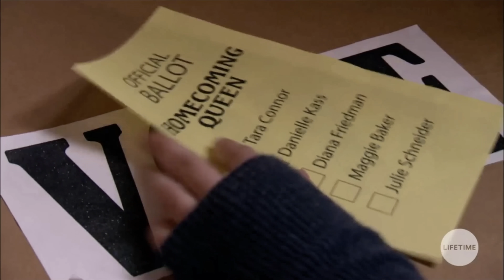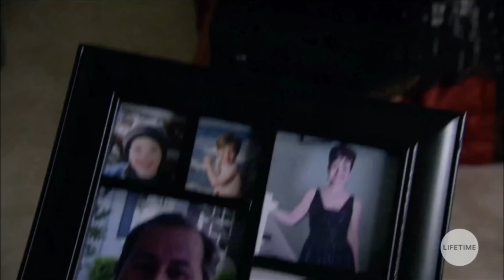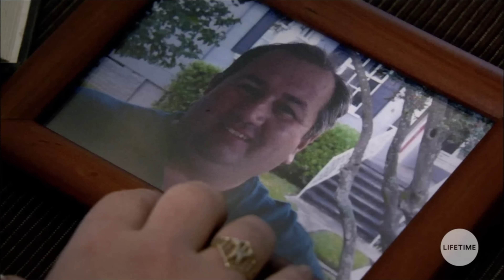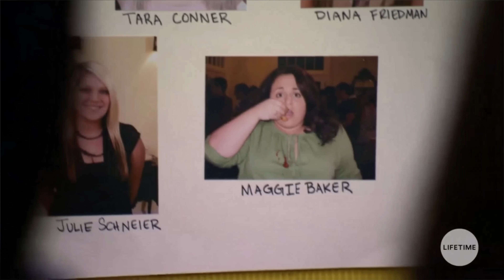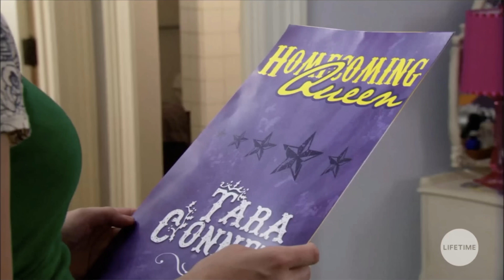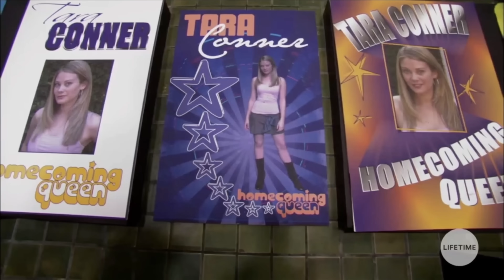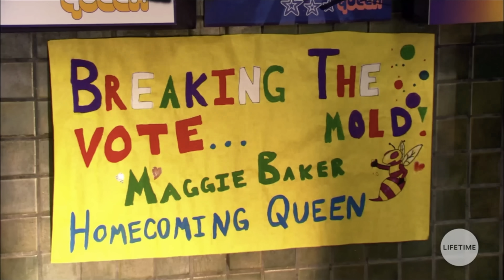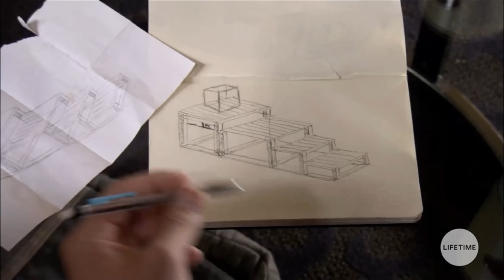I Found the Most Poorly Edited Lifetime Movie....Queen Sized (2009)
I watched the 2009 Lifetime movie Queen Sized starring Hairspray's Nikki Blonsky.

When the movie Hairspray came out, I was obsessed with the award winning Nikki Blonsky as Tracy Turnblad, so I was excited about her starring role in the 2009 Lifetime movie Queen Sized, about an ordinary girl who is elected homecoming queen at a southern high school. I was shocked to watch this movie and find it to be one of the most bizarre movies ever in terms of editing and direction. I'm excited to hear what you think in another Clip Breakdown!